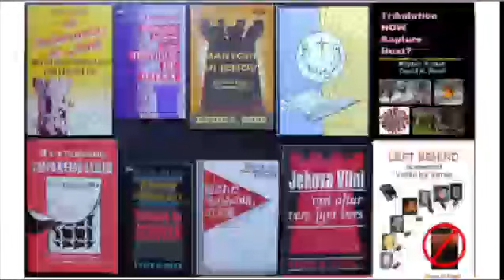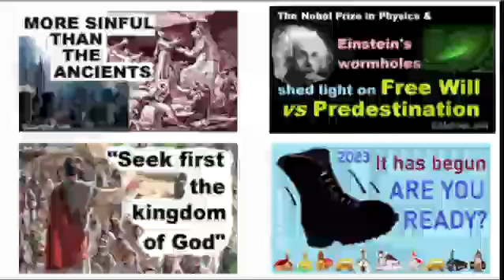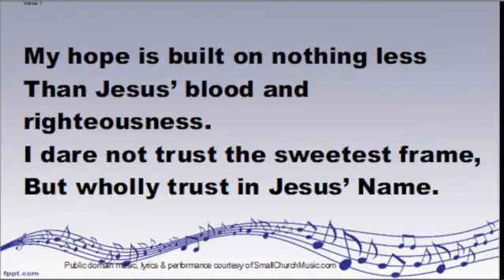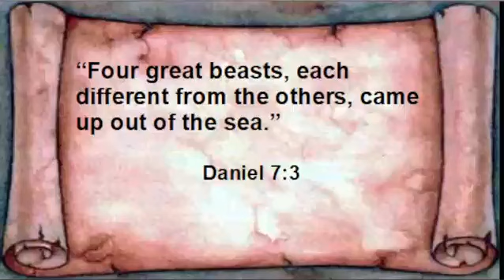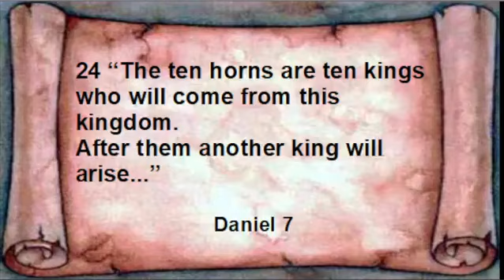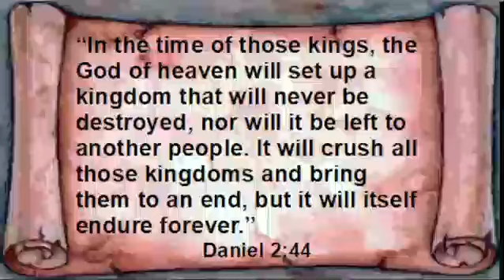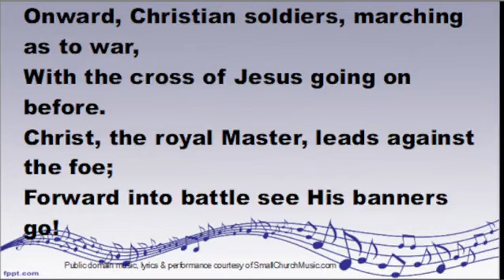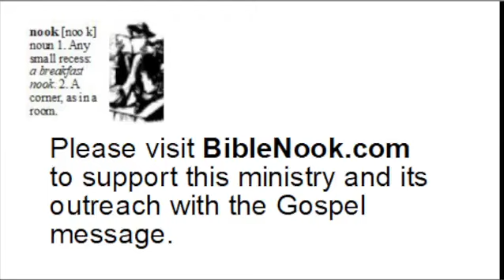Is the Beast of Revelation Here Today?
During this service''s message: In our modern usage today the word “beast” often implies something dangerous or evil. But, when the Bible uses the word “beast”— whether in the Old or New Testament— the word means, simply, an animal. And that’s sometimes the meaning, even in modern usage, as when we say, “The weather out isn’t fit for man nor beast,” or we may call a donkey “a beast of burden.” But the Bible’s “beast of Revelation” truly is a monster, and is enough to frighten anyone. The Apostle John describes this way what he saw in a vision: “And I saw a beast coming out of the sea. He had ten horns and seven heads, with ten crowns on his horns, and on each head a blasphemous name. The beast I saw resembled a leopard, but had feet like those of a bear and a mouth like that of a lion. The dragon gave the beast his power and his throne and great authority.” Revelation 13:2 What a terrifying sight! So, who or what is this beast of Revelation? And when is this prophetic vision fulfilled? Should we expect such a monster to crawl out of the sea in the near future? What does the Bible really say about the Beast of Revelation?